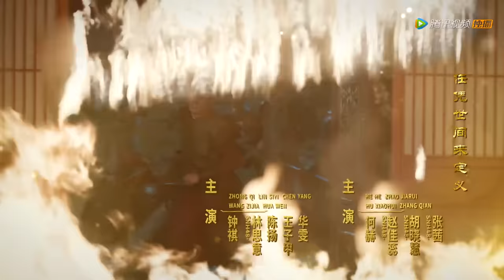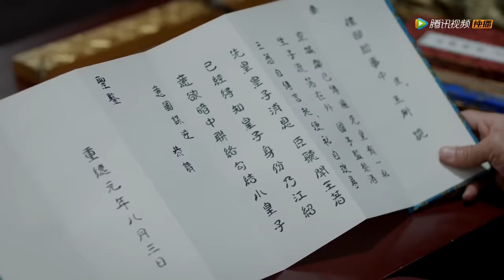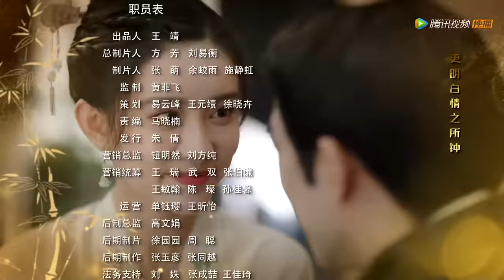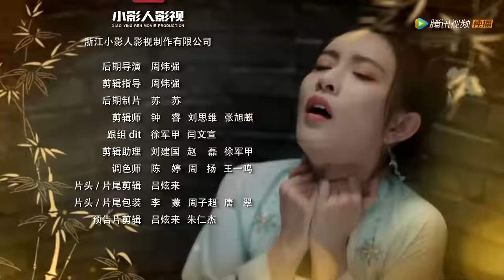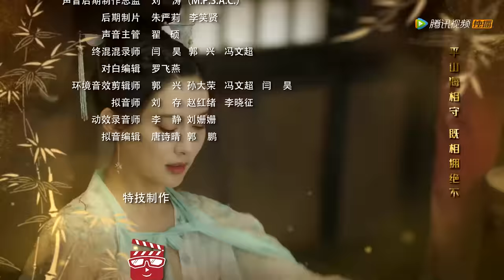ENG SUB【浮世双娇传 Legend of Two Sisters in the Chaos】EP35 | 张永曜替寿安公主顶罪（李治廷、孟子义）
《浮世双娇传》讲述了灵阳皇帝病危之际，民间传出“符女帝后”传闻，符家两女符玉盏与符金盏卷入朝廷纷争。二女一静一动，一文一武，帮助心怀大业的晋王薛荣夺得帝位，却意外婚姻错位。为了纠正错误，也为了辅佐薛荣，符家两女用智慧与勇气平息邻国侵扰、查找杀死先帝的凶手、狠狠挫败了以长公主为首的幕后势力。